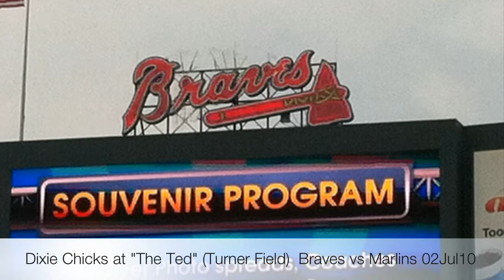The DIXIE CHICKS Visit "The Ted" (Turner Field): A " Heavy V " Production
The Dixie Chicks visit Turner Field (aka "The Ted) in Atlanta for the Braves game.  Braves vs. Marlins:  02 Jul 2010